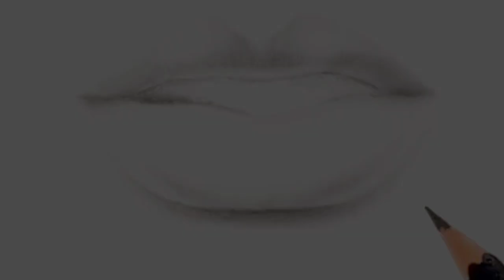Drawing lips with pencil. lips drawing tutorial